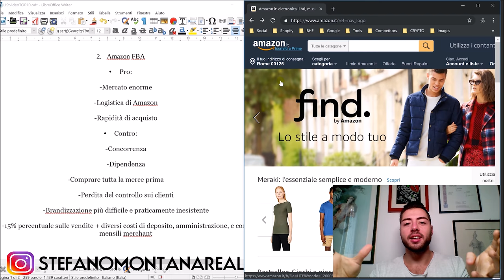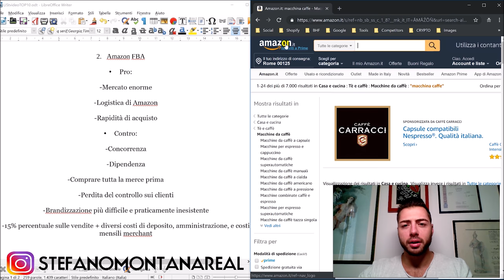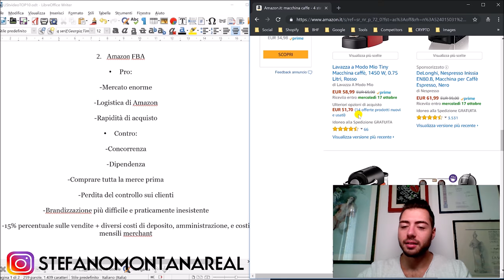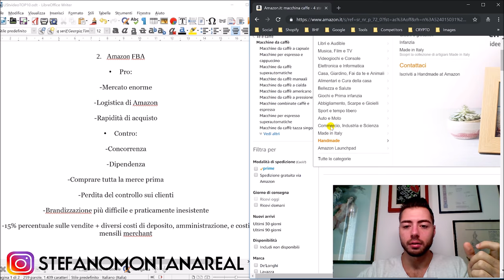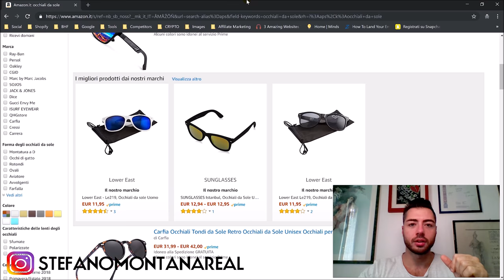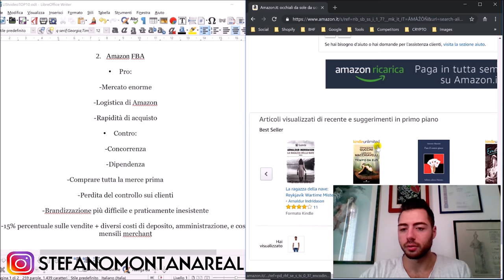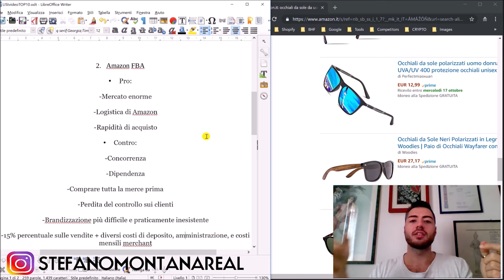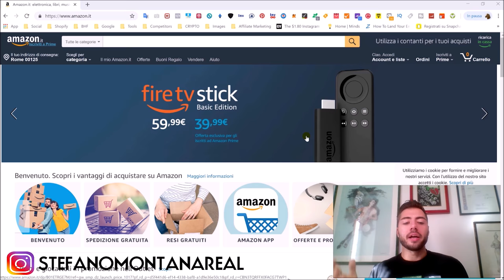TUTTO quello che DEVI sapere e altro. Si o no? Pro e contro? Vantaggi e svantaggi? [Amazon FBA 2024]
1️⃣ Metti Mi Piace alla mia pagina Facebook!

5️⃣ Connettiti con me su LinkedIn!

Vendere su Amazon conviene? Vediamo i vantaggi e svantaggi e cerchiamo di comprendere insieme per chi è adatto questo enorme marketplace pieno di opportunità.

Secondo le ultime statistiche pubblicate da Amazon per gli investitori:
135 miliardi di dollari di fatturato
40% del fatturato proveniente da venditori terzi
Perchè conviene vendere su Amazon? I Vantaggi:
- Puoi sfruttare la logistica di amazon
- Amazon gode di una grossa fiducia da parte dei clienti
- Puoi vendere in europa grazie ai marketplace Francia, Germania, Spagna e Regno Unito
- Puoi avviare in maniera facile e rapida il tuo negozio online
- Costi di gestione bassi e solo commissioni sul venduto
Vediamo anche gli Svantaggi:
- Amazon ha il rapporto con il tuo cliente
- Sei quasi anonimo ed è difficile creare un brand, il cliente si fida di Amazon e non cerca il tuo brand
- La concorrenza è sempre li e spesso è Amazon stesso, si gioca molto sui prezzi
- Non puoi personalizzare o usare tecniche di marketing
- Commissioni sul venduto e sulla logistica
- Non basta mettere in vendita, devi sapere come fare una inserzione e capire i meccanismi per posizionare il tuo prodotto
- Costi di spedizione decisi da amazon
Quando ti conviene Vendere su Amazon?
- Hai poco budget per partire ma un buon margine
- Vuoi testare il mercato con determinati prodotti
- Vuoi diversificare e avere un canale aggiuntivo di traffico e vendite